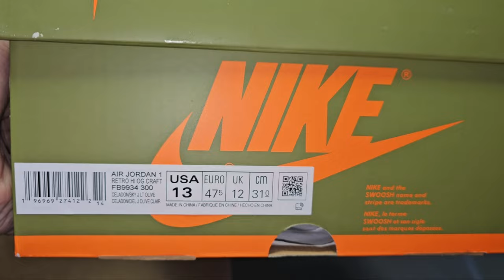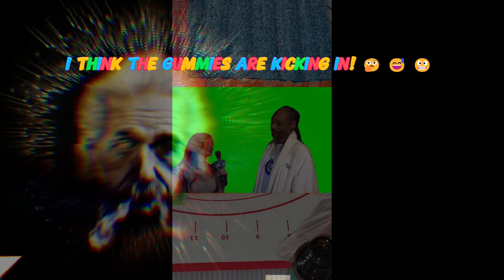Jordan 1 High OG Celadon: Unboxing & Review, On-Feet, and How-to-Style! MUSIC BY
Jordan 1 Craft High OG Celadon: Unboxing & Review, On-Feet Looks, and How-to-Style!
Follow IG @bombermancan for more!
‎‎@bombermancan420   for 420 vids!
@bombermancanstyle   coming soon!